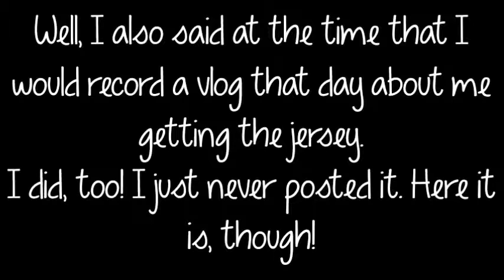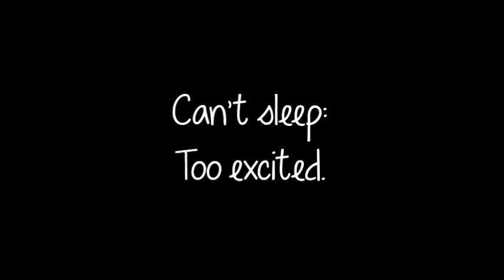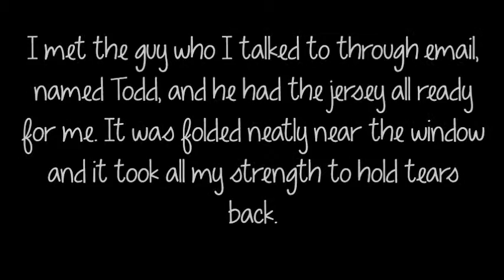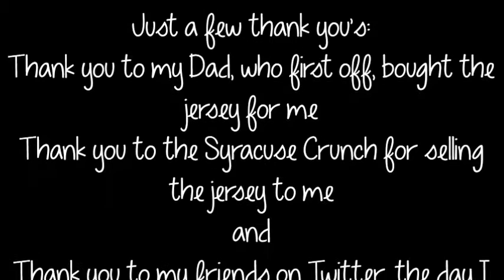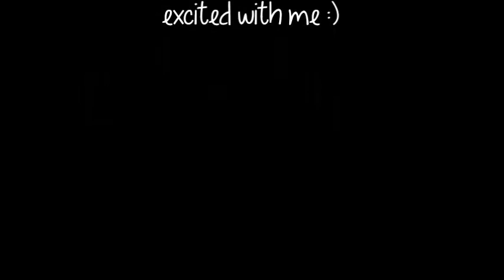A Hockey Jersey Adventure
One of the greatest days of my life.